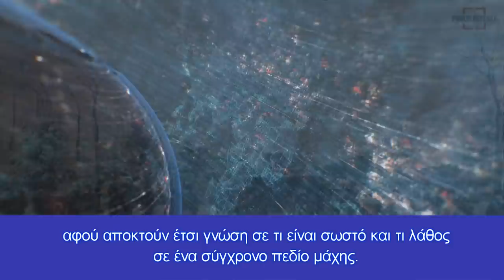Η Τουρκία στέλνει μισθοφόρους κατά των Ρώσων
Επιβεβαίωση Πενταπόσταγμα
Επιβεβαιώνεται πλήρως το Πενταπόσταγμα, καθώς πριν ένα μήνα είχαμε αναφέρει πως ο Ερντογάν ετοιμάζεται να στείλει τζιχαντιστές στο Ντονμπάς.

Τι γράφαμε τότε:

''Ο Τούρκος πρόεδρος Ρετζέπ Ταγίπ Ερντογάν ενδιαφέρεται για τη σύγκρουση στο Ντονμπάς, διότι θέλει να επαναλάβει ακριβώς το ίδιο σενάριο όπως με το Αζερμπαϊτζάν. Αφού υπέταξε την στρατιωτική ηγεσία στο Μπακού, στη συνέχεια τοποθέτησε δικά του άτομα σε θέσεις-''κλειδιά''.

Ο Ερντογάν θέλει να το επαναλάβει το ίδιο στην Ουκρανία, ενώ σκοπεύει να χρησιμοποιήσει Τάταρους και τζιχαντιστές στην Α. Ουκρανία.''

 Η αποκάλυψη

''Οι μισθοφόροι του Συριακού Εθνικού Στρατού κινητοποιήθηκαν για να πολεμήσουν στην Ουκρανία, καθώς οι εντάσεις αυξάνονται με τη Ρωσία'', αναφέρουν συριακές και κουρδικές πηγές.

Σύμφωνα με πηγές από τους μισθοφόρους, η τουρκική κίνηση έγινε κατόπιν αιτήματος της Ουκρανίας, η οποία έγινε από Ουκρανούς αξιωματικούς πληροφοριών κατά τη διάρκεια της συνάντησής τους με Τούρκους αξιωματούχους την περασμένη εβδομάδα. Βάσει αυτής της συνάντησης, η τουρκική υπηρεσία πληροφοριών αποφάσισε να λάβει ορισμένα μέτρα για να σταθεί δίπλα στην Ουκρανία.

Πηγή κοντά στους μισθοφόρους επιβεβαίωσε στον Al-Nahar Al-Arabi, ότι μετά τις τουρκικές οδηγίες που έφτασαν στους μισθοφόρους ηγέτες, οι προπαρασκευαστικές προσπάθειες επιταχύνθηκαν σύμφωνα με τις τουρκικές διαταγές.

Σύμφωνα με τις πηγές, η Άγκυρα όχι μόνο πλήρωσε εκ νέου τους μισθοφόρους και εξέδωσε τις εντολές της να προετοιμαστούν για οποιαδήποτε κατάσταση έκτακτης ανάγκης στο μέτωπο της Ουκρανίας, αλλά διέδωσε μέσω διαμεσολαβητών που έχουν συνεργαστεί μαζί της, ότι η ουκρανική σύμβαση θα ήταν πιο ελκυστική οικονομικά σε σχέση με τις συμβάσεις που υπογράφηκαν για την αποστολή μισθοφόρων στα μέτωπα της Λιβύης και στην περιοχή του Καραμπάχ στο Αζερμπαϊτζάν.

Σύμφωνα με πληροφορίες που κυκλοφορούν μεταξύ αυτών των διαμεσολαβητών, το μηνιαίο ποσό κάθε μισθοφόρου που πηγαίνει στην Ουκρανία μπορεί να φτάσει τα 4.000 δολάρια και ότι η αποστολή αυτών θα είναι η ανάπτυξη τους και η διεξαγωγή στρατιωτικών επιχειρήσεων στα σύνορα της Ουκρανίας.

Οι πηγές αποκάλυψαν ότι δεδομένης της σημασίας και της σοβαρότητας της ρωσικής-ουκρανικής σύγκρουσης, βρίσκονται σε εξέλιξη εργασίες για την εξασφάλιση μιας πρώτης παρτίδας τουλάχιστον 7.000 μισθοφόρων, που να τελεί σε κατάσταση ετοιμότητας, έτσι ώστε να μπορεί η Τουρκία όταν κριθεί απαραίτητο να τους στείλει στην Ουκρανία το ταχύτερο δυνατόν.

Από τα παραπάνω διαφαίνεται ότι η Τουρκία θέλει να  εμπλέξει τους Σύριους μισθοφόρους στην Ουκρανία. Ο λόγος είναι απλός, θα "πουλήσει" εκδούλευση σε Ουκρανία, ΝΑΤΟ και κυρίως στις ΗΠΑ, προκειμένου να εκμαιεύσει ανταλλάγματα, χωρίς να πληρώσει η ίδια φόρο αίματος αν ξεκινήσουν οι εχθροπραξίες με τη Ρωσία και τους ρωσόφιλους αντάρτες.

Η τουρκική εμπλοκή θα συνίσταται κυρίως στην αποστολή μισθοφόρων, drone, πρακτόρων της ΜΙΤ, πληροφοριακού υλικού και αν απαιτηθεί λοιπού στρατιωτικού υλικού.

Ωστόσο η Τουρκία  όπως λέει ο σοφός λαός μας "ξύνεται στην γκλίτσα του τσοπάνη", που είναι οι πανίσχυρες Ρωσικές Ένοπλες Δυνάμεις, οι οποίες δεν έχουν καμία σχέση με Συρία, Λιβύη, Ναγκόρνο Καραμπάχ.

Τα παραπάνω ελαχιστοποιούν τις απώλειες σε ανθρώπινο δυναμικό των Τουρκικών Ενόπλων Δυνάμεων σε κληρωτούς οπλίτες που εκτελούν θητεία, αφού την "βρώμικη δουλειά" της στενής χερσαίας εμπλοκής με τον εχθρό την κάνουν οι Σύριοι μισθοφόροι και οι καταδρομείς Τούρκοι που είναι πλήρως επαγγελματίες στρατιωτικοί.

Συνεπώς ο αντίκτυπος απωλειών στρατιωτικών επιχειρήσεων στην εσωτερική κοινή γνώμη στην Τουρκία είναι μηδαμινός, αφού οι μισθοφόροι που σκοτώνονται σε σχέση με τους επαγγελματίες Τούρκους καταδρομείς είναι αναλογικά πολύ περισσότεροι.

Η πολεμική εμπειρία που αποκτά ο τουρκικός στρατός έστω και με τον παραπάνω τρόπο διεξαγωγής επιχειρήσεων, είναι πολύ ωφέλιμος, αφού αποκτούν έτσι γνώση σε τι είναι σωστό και τι λάθος σε ένα σύγχρονο πεδίο μάχης.

Ο θεσμός των μισθοφόρων είναι κάτι που ενδεχομένως θα έπρεπε να υιοθετηθεί και από την χώρα μας προκειμένου να αποκτηθεί πολεμική εμπειρία σε σύγχρονα πεδία μάχης που ελλείπει.